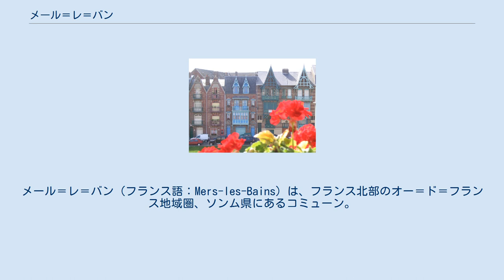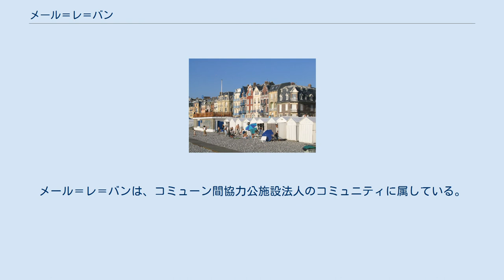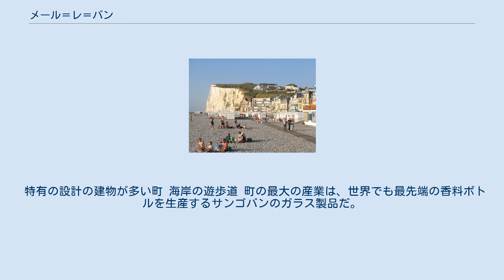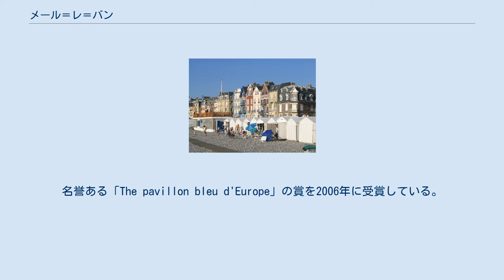メール＝レ＝バン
メール＝レ＝バン（フランス語：Mers-les-Bains）は、フランス北部のオー＝ド＝フランス地域圏、ソンム県にあるコミューン。
 白亜の断崖 ル・トレポールから撮った町のパノラマ メール＝レ＝バンは、D1015上にあり、アブヴィルの40kmほど西に位置している。
ソンム川の河口で、イギリス海峡に面している。
ピカルディ地域圏とオート＝ノルマンディー地域圏の境界でもある。
干潮時には、高い崖の下に、1kmほどのビーチが現れる。
崖からは、ノートルダム寺院などを見渡すことがきる。
町は、ウーやル・トレポールに隣接している。
メール＝レ＝バンは、コミューン間協力公施設法人のコミュニティに属している。
 ビーチの小屋と別荘 旧石器時代と、新石器時代には、ローマ神話の神マールスの名誉をたたえた寺院が造られた。
1860年ごろには、漁村でファッションが爆発的に行した。
1872年にはフランス北部鉄道が開通したー領主として知られていた貴族が1家か2家あり、石の中に刻んだ盾形の紋章は、ミトン家と現在の市長のオフィスの1つを飾る。
この紋章は、1962年12月に採用され、今日の町の公式な紋章となっている。
リュカ家、トルシー家、メール＝レ＝バンの領主は、全て古文書の中で触れられている。
 この町は、もともと小さな漁港だったが、パリからル・トレポールまで鉄道が建設されると、発展した。
パリからこの鉄道で、3時間で町へ行くことができ、海水浴などを楽しむことができた。
町の景観を守るため、プラスチックのドアや、ローラーシャッターは禁止されている。
 特有の設計の建物が多い町 海岸の遊歩道 町の最大の産業は、世界でも最先端の香料ボトルを生産するサンゴバンのガラス製品だ。
また、町は海岸のリゾートの評判にも頼っている。
名誉ある「The pavillon bleu d'Europe」の賞を2006年に受賞している。
町の別荘は毎年新しく建造され、町は成長を続けている。
 メール＝レ＝バンは、定期的に洪水に悩まされている。
軍は、洪水を食い止めるため、土嚢を使って守っていた。
現在は、洪水から町を守るために、3つの障壁が建てられている。
これは崖の下に置かれ、岩などでできている。
 セグロカモメやユリカモメの両方は、空で豊富に見つけることができる。
また、ムラサキイガイ、様々なカニ、エビやクルマエビも生息する。